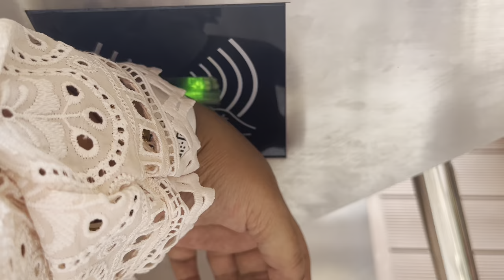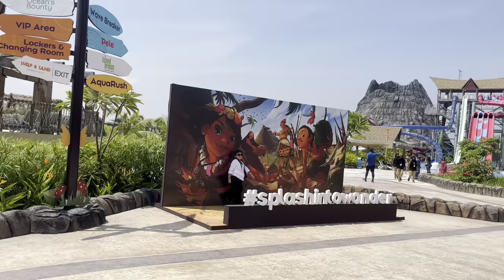At MANA BAY water park Bangladesh